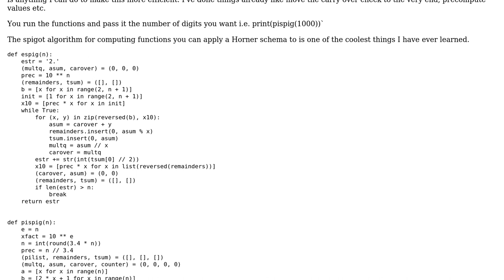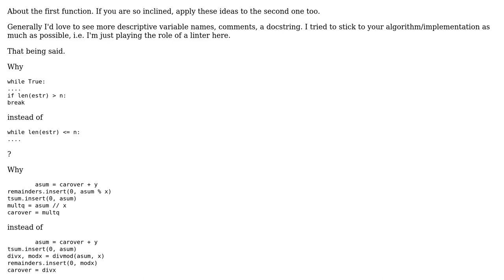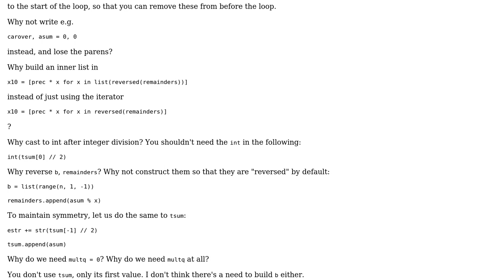Code Review: Bounded spigot algorithms for e and pi in Python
With thanks & praise to God, and with thanks to the many people who have made this project possible! | Content (except music & images) licensed under CC BY-SA | Music | Images & others | With thanks to user unrelenting nosedive user TheHoyt and the Stack Exchange Network Trademarks are property of their respective owners. You are responsible for your own actions.